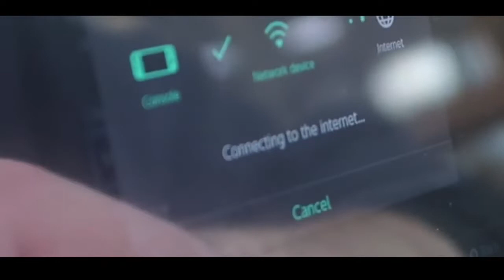Mcdonalds Super Smash Bros Ultimate ZeRo My Way To Play